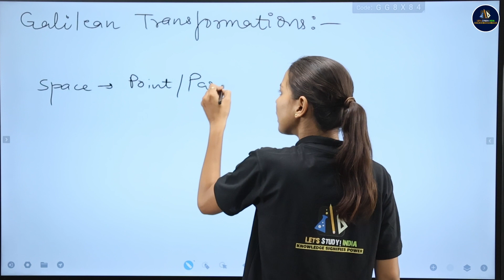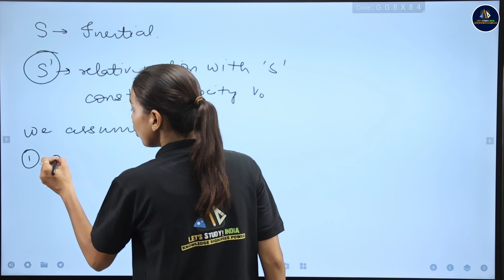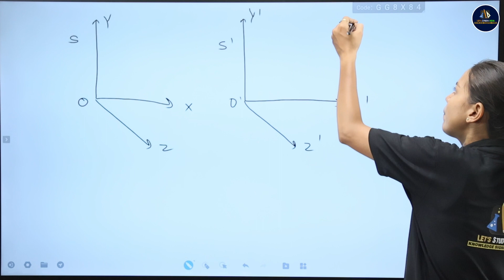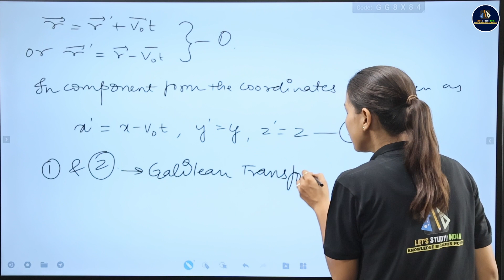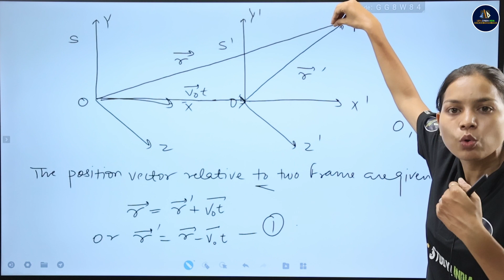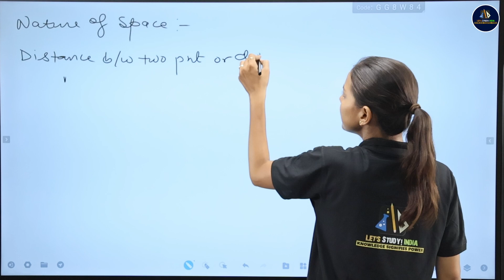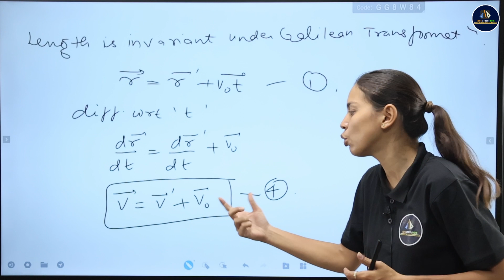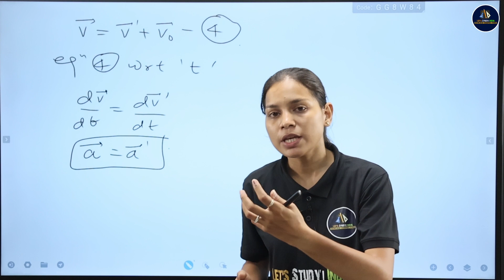Galilean Transformation | B.Sc. Physics 4th Semester | Mayuri Ma'am